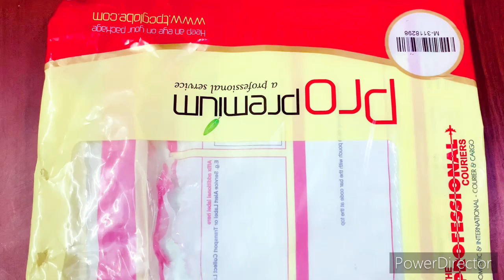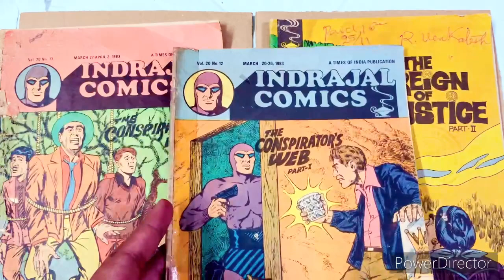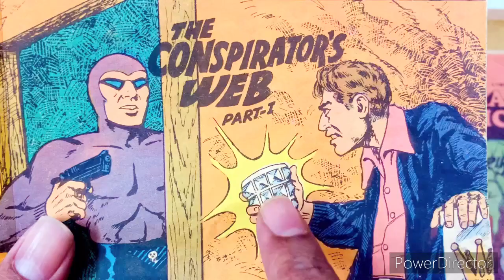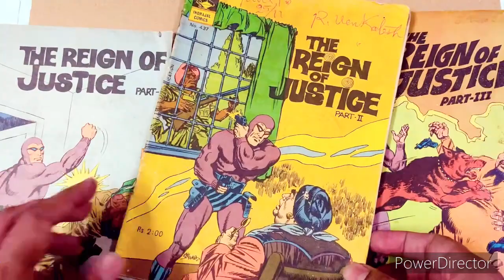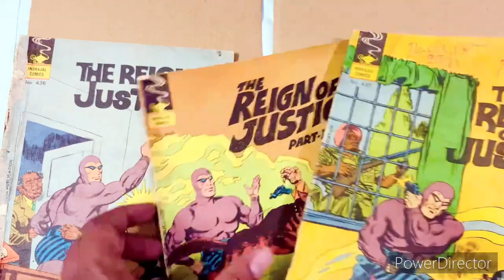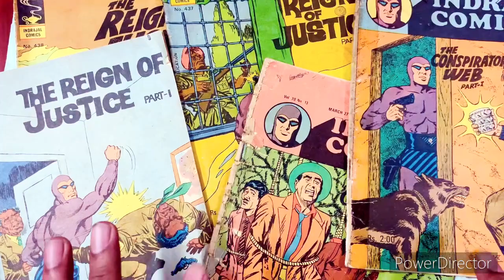Holi Special Indrajal Comics Unboxing | Phantom, Mandrake, Bahadur, Comic Haul & Review 2021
Indrajal Comics was a series launched by the publisher of The Times of India, Bennet, Coleman & Co in March 1964. The first 32 issues contained Lee Falk's The Phantom stories, but thereafter, the title alternated between various King Features characters, including Lee Falk's Mandrake, Alex Raymond's Flash Gordon, Rip Kirby and Phil Corrigan, Roy Crane's Buz Sawyer, Allen Saunders' Mike Nomad, Kerry Drake, and Steve Dowling's Garth. Later it also published Bahadur, an Indian comic hero created by Aabid Surti.

Phantom - Created in 1936 by Lee Falk, The Phantom dwells deep in jungles of the African nation of Bangalla. The "Ghost Who Walks" has battled pirates and criminals for more than 400 years!

Mandrake - Mandrake the Magician is debated to be the first superhero ever with super powers in the comic world, using his vast magical powers he battled gangs, extraterrestrial and extradimensional threats.